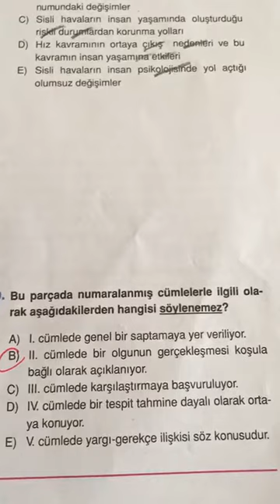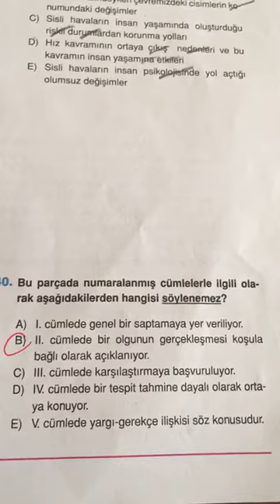12.SINIF ENDEMİK TYT TÜRKÇE